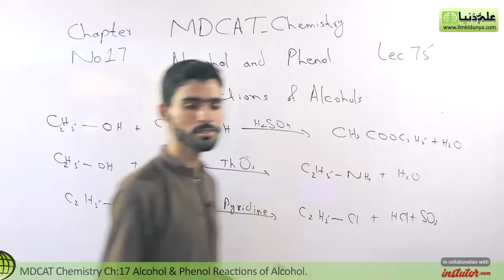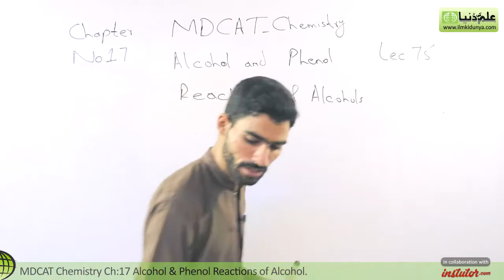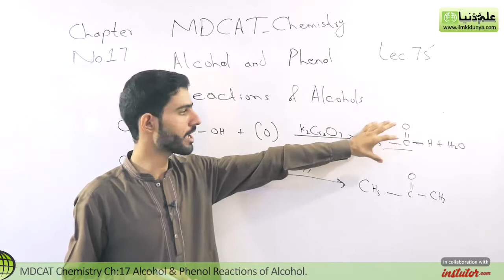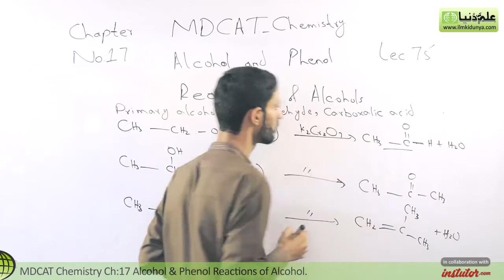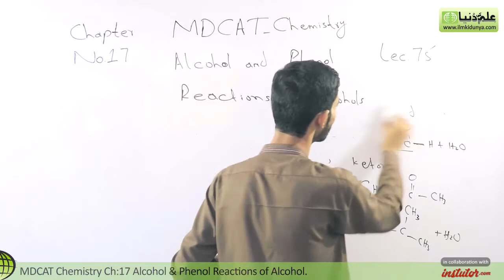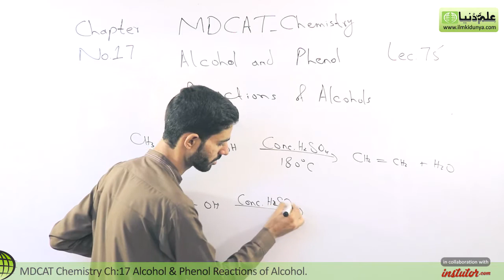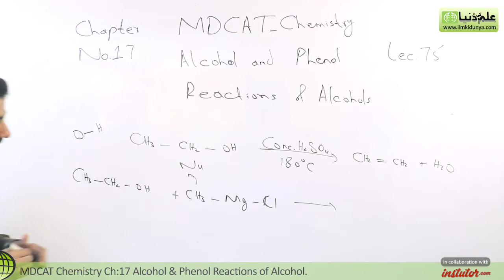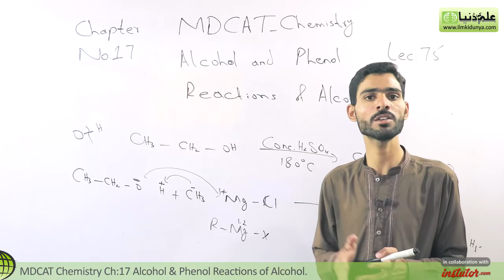MDCAT Chemistry Lecture Series, Ch 17, Reactions of Alcohol - MDCAT Chemistry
In this online lecture Farhan yousaf  Discuss about  MDCAT Chemistry Lectures series chapter 17 Alcohols and Phenols. in this video i will discuss about topic Reactions of Alcohol.

for online mdcat chemistry preparation mcqs visit